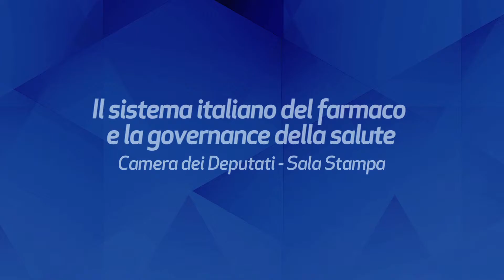Diplomacy 2016 - Video Recap del 26 ottobre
Riassunto video della sesta giornata della VII edizione del Festival della Diplomazia.